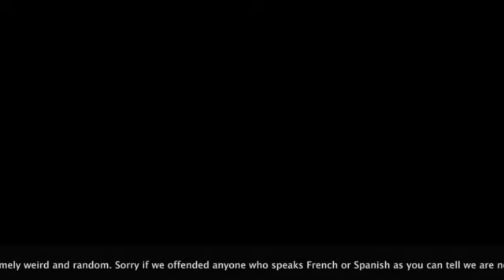Lets learn!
so we only had a few minutes.